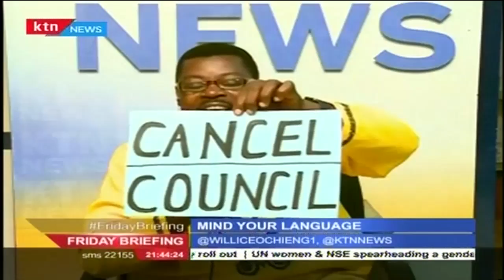Mind your Language: Mastering the art of spoken English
Mastering the art of spoken English.